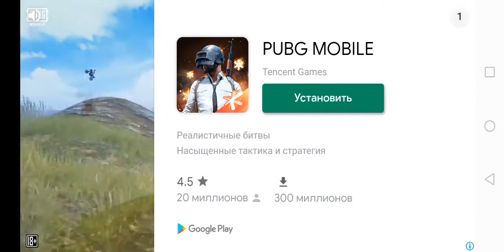СПОСОБЫ ПОГИБНУТЬ В WARPLANES WW1 SKY ACES.-БАГИ. #2